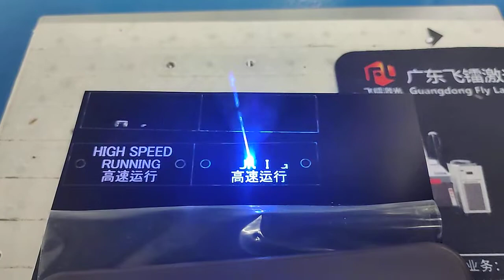Fly laser uv laser marking machine 3w 5w laser engrave black paper | laser marker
Industrial Laser Engraving Application:
Mechanical Parts:  Bearing, Gears, Standard Parts, Motor, etc.
Instrument:  Panel Board, Nameplates, Precision equipment, etc.
Hardware Tools:  Knives, Tools, Measuring Tools, Cutting Tools, etc.

Fly Laser Engraving System manufactures a full range of CO2 and Fiber laser engraving machine, laser marking machine, UV laser marking engraving machine,laser cutting machine and 3D laser engraving machine Laser welding machine powered by world-leading laser brands such as IPG, SPI, Synrad, Coherent.